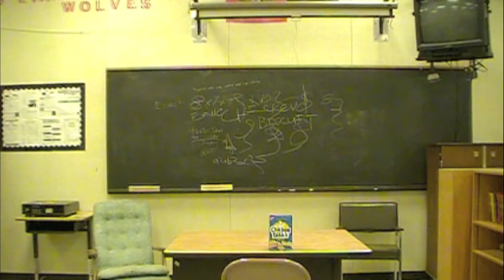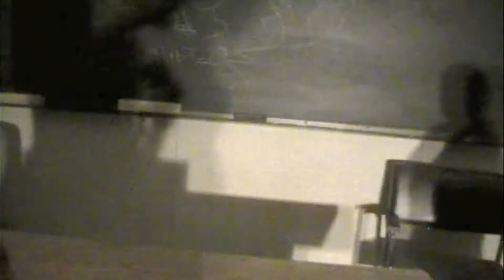chicken in a biscuit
music by Wiz Khalifa.  We don't claim any rights to that song.  Lyrics removed and replaced by Ricky Cruz and Wheeler Nealy.